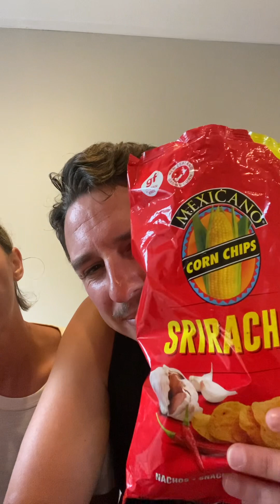Mexicano Corn Chips: Sriracha Chip Review